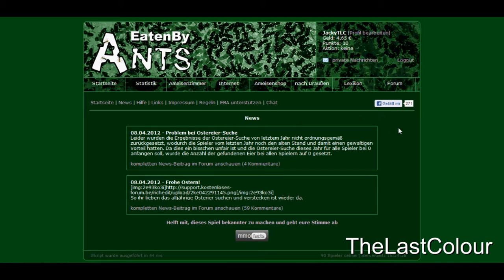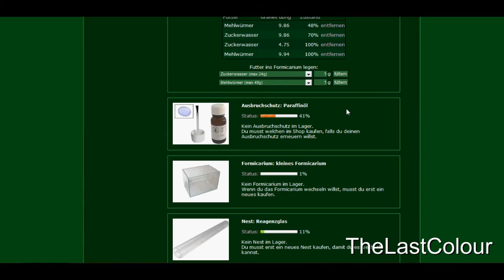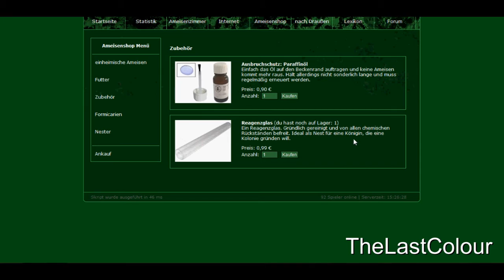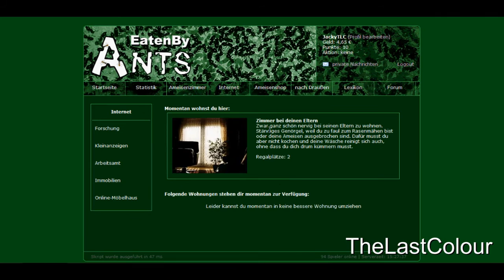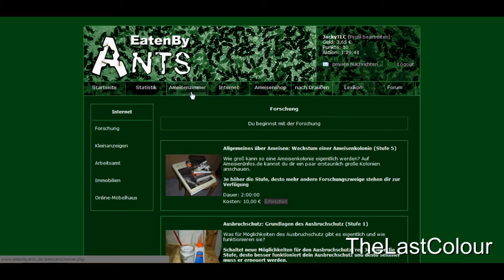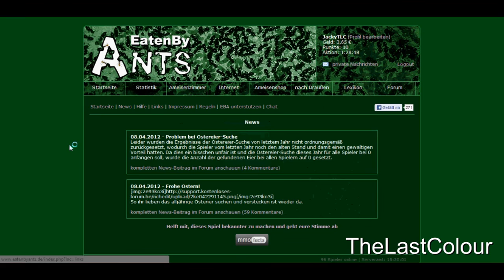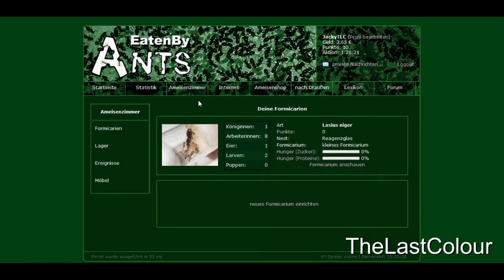SubCheck - Eatenbyants (Ersteindruck)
Dieser Playlist beinhaltet alle neuen SubCheck's, das bedeutet, meiner persönlichen Meinung über kostenlose Browser-Spiele.

Die Regeln für diese Playlist lauten:

- Das Spiel muss absolut kostenlos sein und ich benutze keine Prämium-Sonder-Spezial-Echtgeld-Inhalte!

- Es folgt nach genau 3 Tagen des Spielens ein Video mit dem Zusatz "Ersteindruck"...seid nicht böse oder wütend, wenn ich dabei Features o.ä. nicht kenne/erwähne!!!

- Nach 3 Wochen folgt dann ein "Review", sollte ich das Spiel so lange zocken.

- Nach 3 Monaten folgt dann die "Auszeichnung" für ein wirklich lange Zeit motivierendes Spiel!